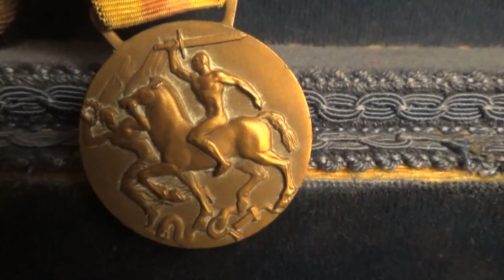Sono nato in Marina clip 3 L'affondamento del CT Scirocco e del Sommergibile Dagabur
Sono nato in Marina - L'affondamento del CT Scirocco e del Sommergibile Dagabur - Francesco Pozzar clip 3